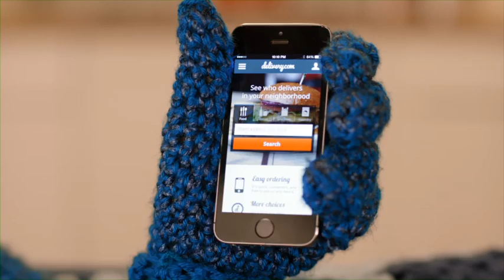delivery.com TV Commercial - "Strange Hobbies"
When you can get everything delivered, you have a lot more time to "do you." Order food, booze, groceries and laundry online at delivery.com.